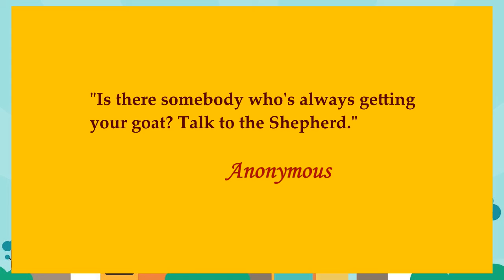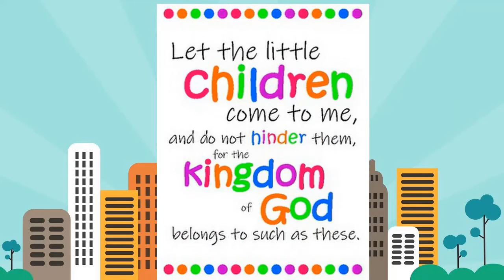DAY 308: Big Ideas About Forgiveness - Devotions for Boys - Veggie Tales - Read Aloud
2-minute devos for boys!  Quick and easy to understand.  Includes daily prayers for boys and fun tips for both children and parents to do together.  (Ages 5-8)
Today's Topic:  Big Ideas About Forgiveness